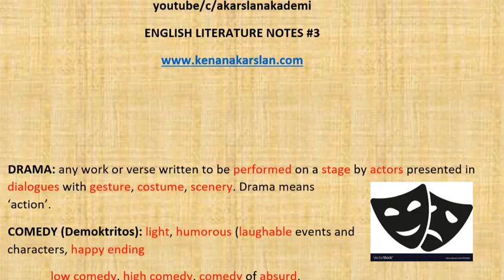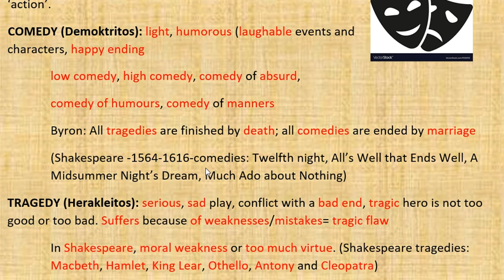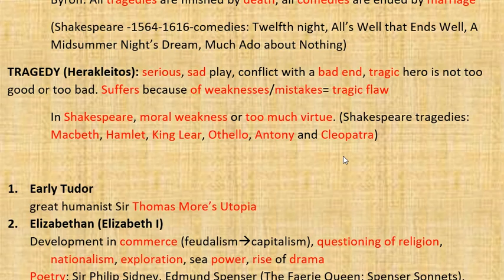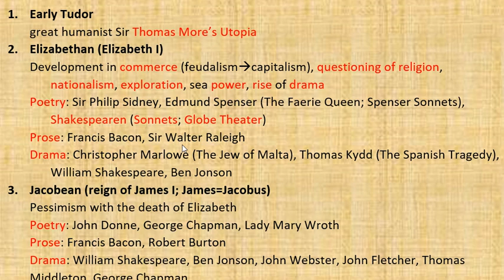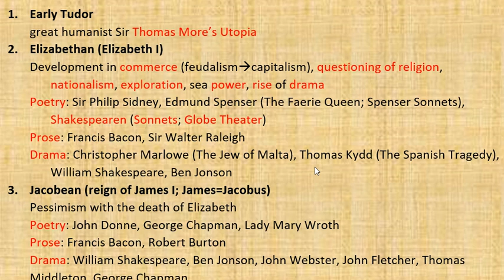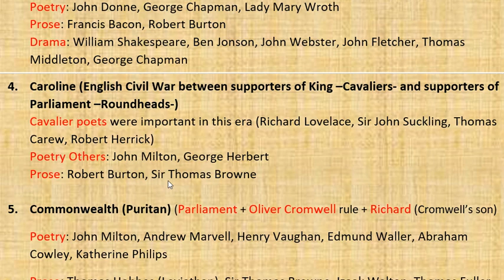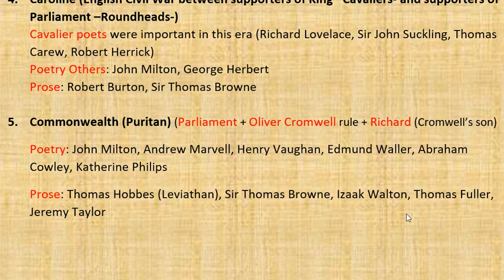öabt Elizabeth I period english literature ingiliz edebiyatı 1. Elizabeth dönemi #3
Elizabeth dönemi ingiliz edebiyatında gelişmeler ve önemli kişiler bu videoda.